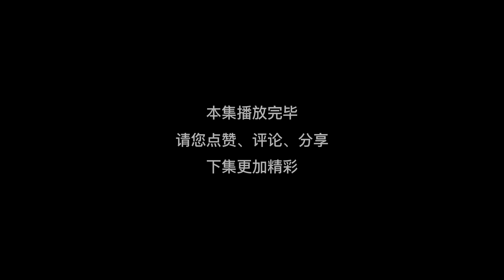為了給我補魂魄，爺爺願意一命換一命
“請放心，被你頻道影片是經過精心策劃和製作的原創內容，沒有任何不良元素” 我連最後跟爺爺說一句話都來不及

大家好，
我會在這和大家分享許多有趣的恐怖沙雕動畫